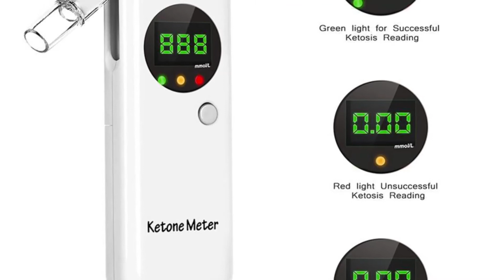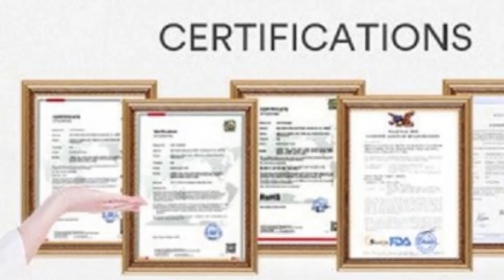Крон-абсолютно быстрый тест цифровой дыхание и Ацетон в выдыхаемом воздухе анализатор в 5 секунд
Крон-абсолютно быстрый тест дыхания Цифров анализатор и кетоз Ацетон в выдыхаемом воздухе анализатор в 5 секунд
ОПИСАНИЕ
1. не инвазивный, только дышит в устройство, не нужно прокалывать палец.
2. Простота в использовании, нажмите кнопку в течение 1 с, прогрев 20 С, результаты будут отображаться после выдувания в течение 5 С.
3. Экономия, Обеспечьте 10 мундштуков в каждой упаковке, экономя огромную стоимость полосок крови.
4. Размер поручня, быть выполнена из АБС, простое и легкое для того чтобы снести.
5. трехцветный ЖК-экран с подсветкой, более четко показывает результаты.
Как получить точные показания кетона?
1. пожалуйста, немедленно продуйте устройство в течение более 5 секунд после завершения обратного отсчета.
2. Если результаты вверх и вниз, сильно меняются, пожалуйста, помогите проверить, есть ли у него какой-то другой газ, такой как вино, сок, кофе, молоко или что-то другое, оставшееся во рту
Помните: поскольку ацетон меняется ежечасно и ежедневно, на него влияют диета, ожирение, физические упражнения, факторы окружающей среды и обмен ацетона в легких. Было бы лучше проверить ацетон в первый раз, проснувшись утром, и измерений вскоре после употребления пищи или завершения физических упражнений следует избегать.
* Показания 0,0 означают, что человек все еще не находится в состоянии кетоза .
* Показания 0,1-0,5 означают, что человек находится в легком состоянии кетоза (начался процесс использования жиров организмом в качестве основного источника энергии)
* Показания 0,5-3,0 означают, что человек находится в полном состоянии кетоза, который является оптимальной кетоновой зоной (процесс использования жиров организмом в качестве основного источника энергии)
* Показания свыше 3,0 означают, что человек находится в голодном кетозе.
* Показания свыше 5,0 означают, что человек находится в слишком сильном кетозе и нуждается в медицинской помощи .

* Показания свыше 7,0 означают, что человек находится в состоянии кетоацидоза .
Пакет Содержит:
1X портативный измеритель кетона
10х сменных мундштуков
1x несущая струна
1X руководство пользователя
2 * батарейки типа АА в комплект не входят
“Для супер и простого способа получить хорошую физическую форму, здоровый и цифровой анализатор ацетона дыхания”